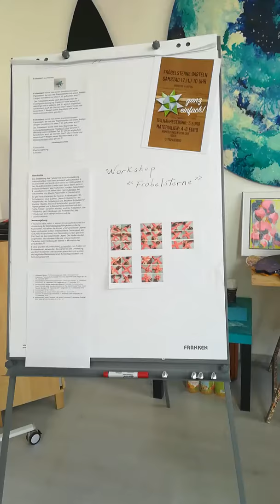Workshop: Fröbelsterne - German Star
mit Mentorin Heidrun Münch